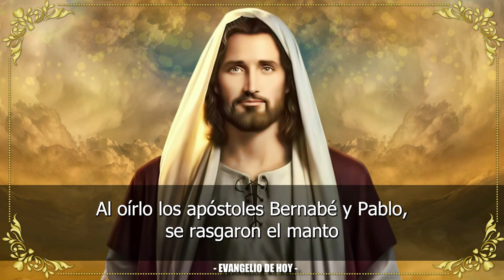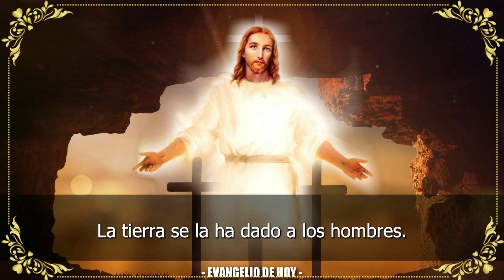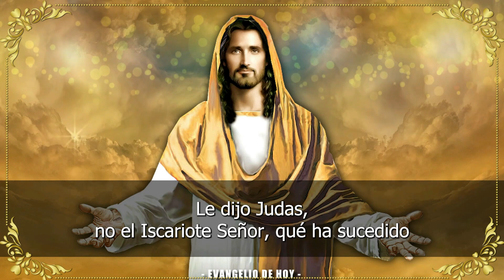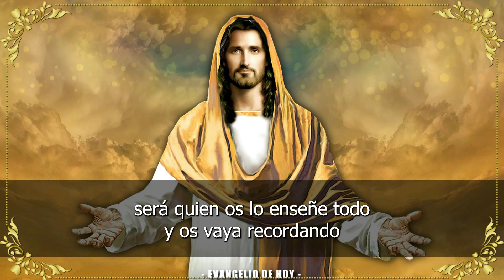Evangelio De Hoy LUNES 8 De MAYO 2023 ORACION Y REFLEXION Santo Evangelio Del Día De Hoy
ORACIÓN CATÓLICA